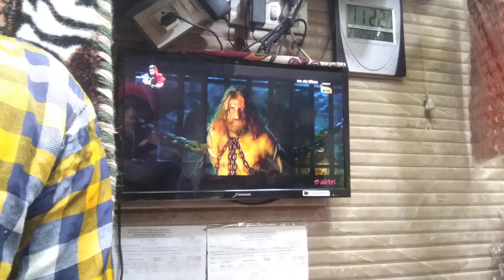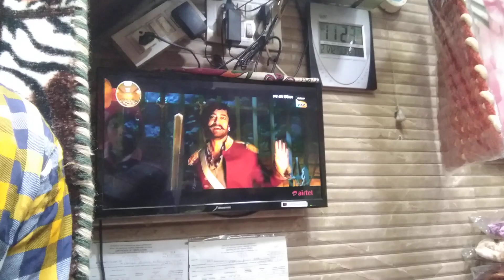MY NEW VLOG FUNNY ??? RMK_BOSS 👈🇮🇳🙏👍 DELHI KI COMEDY